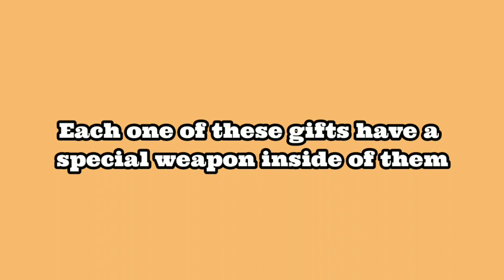The Rake Noob Edition NEW Update Sneak Peaks (More Lore) | Roblox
Editor: Me